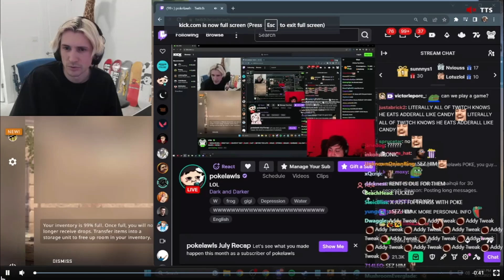xQc LEAKS messages of Poke being jealous of xQc and Jesse